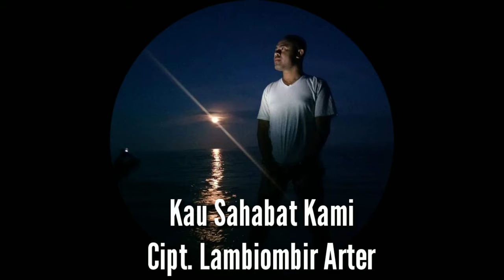Kau Sahabat Kami (Akustik Version)-Cipt. Lambiombir Arter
Judul : Kau Sahabat Kami
Cipt. : Lambiombir Arter
Vocal : Lambiombir Arter

Lagu ini dipersembahkan kepada Almarhum adik terkasih Ruben Rumaropen yang telah kembali ke Sang Pencipta. Selamat jalan adikku, hanya lagu sederhana ini yang kami bisa persembahkan kepadamu dan keluargamu. Turut berduka cita dan Salam dijalanmu.

download lagu pop indonesia terbaru 2020 hits pilihan terbaik
top lagu pop indonesia terbaru 2020 hits pilihan terbaik
download top lagu pop indonesia terbaru 2020 hits pilihan terbaik
3 lagu pop
5 lagu pop indonesia
lagu terpopuler pop indonesia